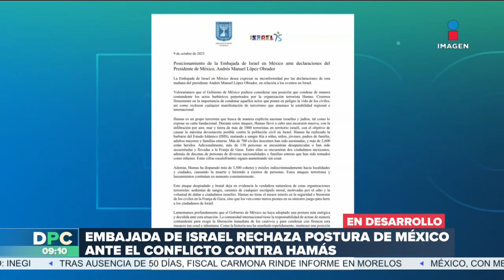Embajada de Israel rechaza postura de México ante conflicto contra Hamás | DPC con Nacho Lozano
La Embajada de Israel en México compartió un comunicado en el que expresó su inconformidad ante la postura del presidente LópezObrador ante el conflicto Israel-Hamás.